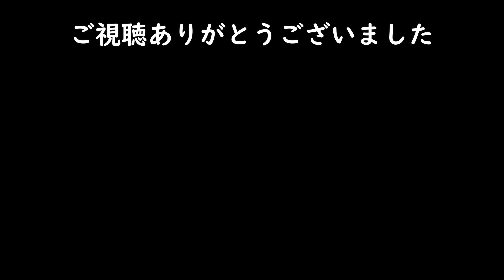古写真に映っていたお店を探してみる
昔の写真に映っていたお店は
現在どうなっているのでしょうか？

御茶ノ水の近くにあるお店を調べてきました